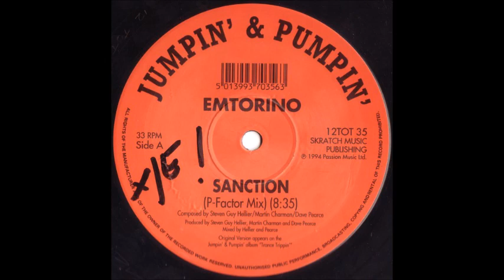Emtorino - Sanction p factor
1994
Jumpin' & Pumpin' ‎– 12TOT 35